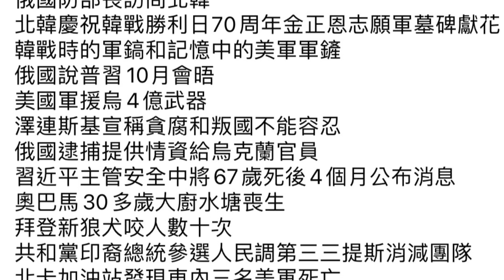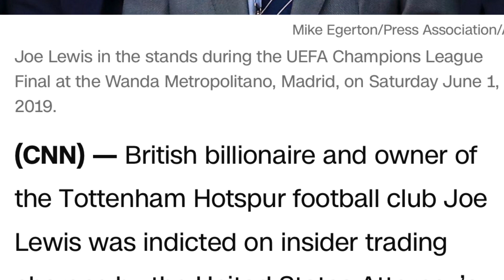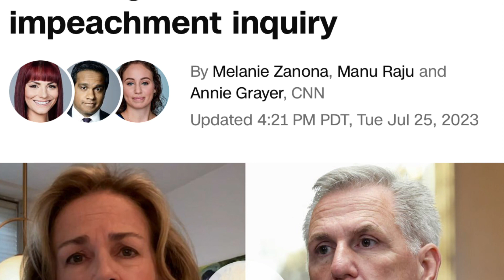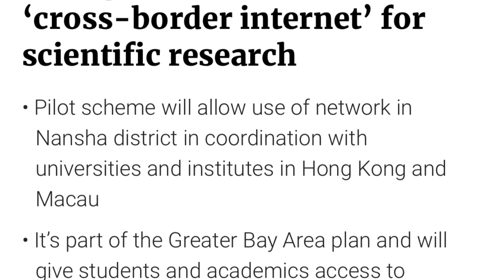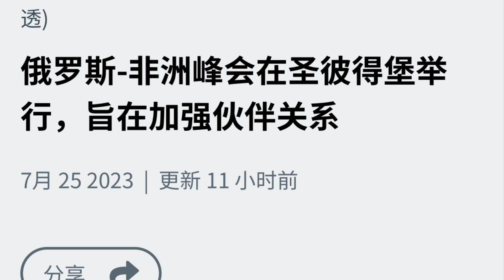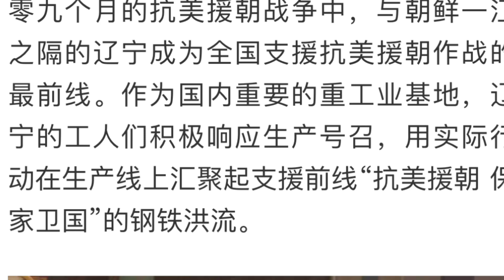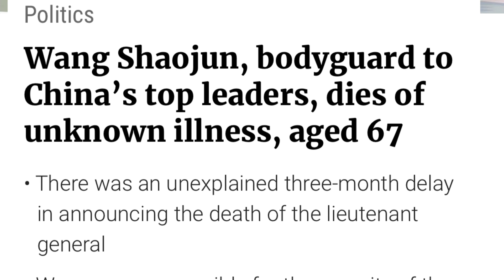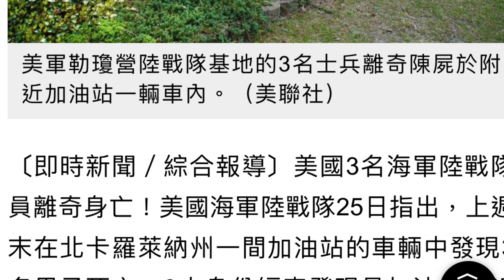7-26-23宏周時事漫遊